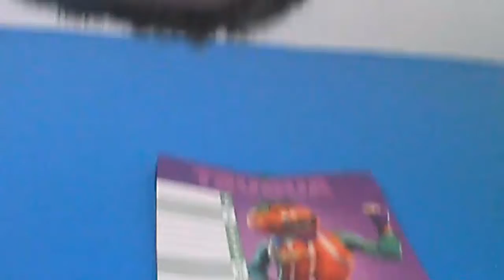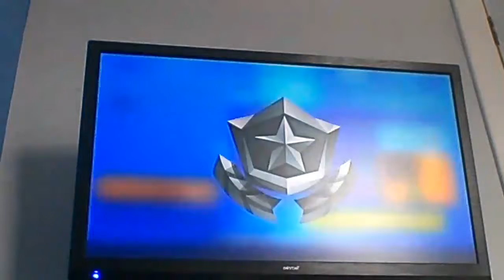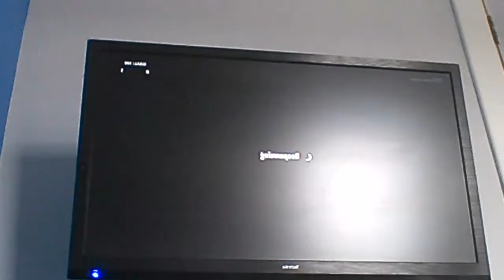Gruffalo 14 reacts to Fortnite Season 10